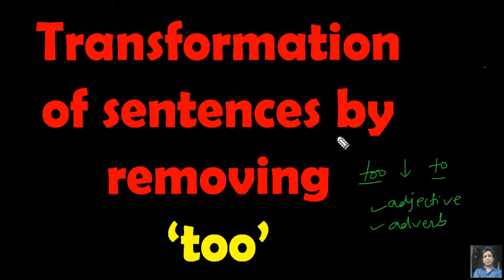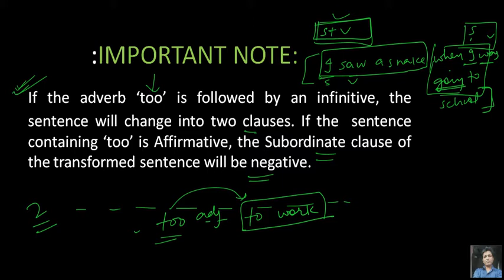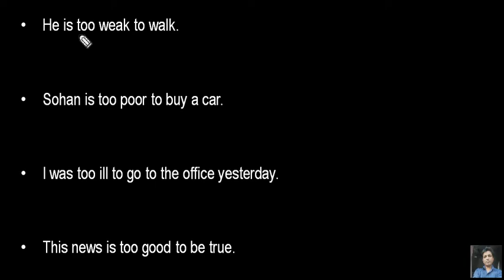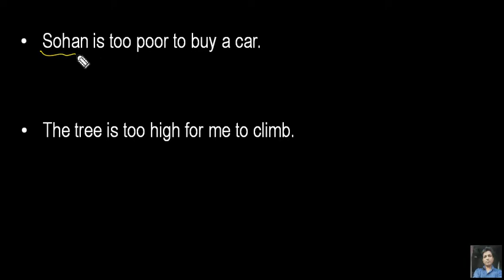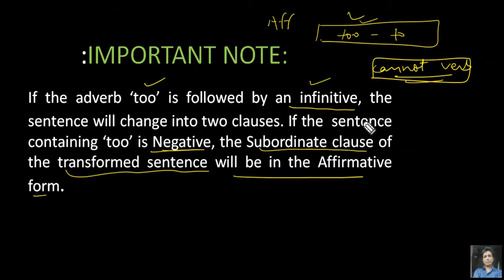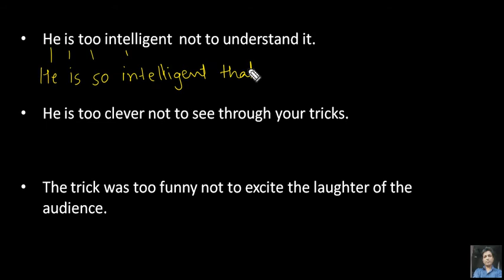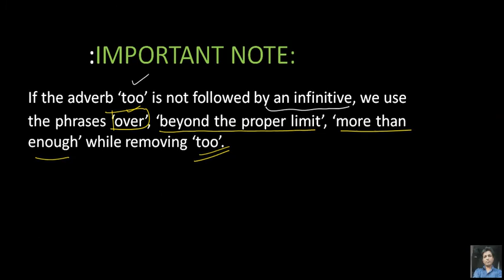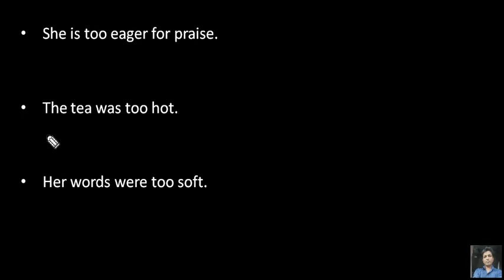How to transform a sentence by removing 'too'?